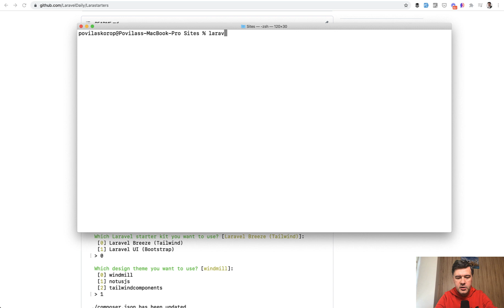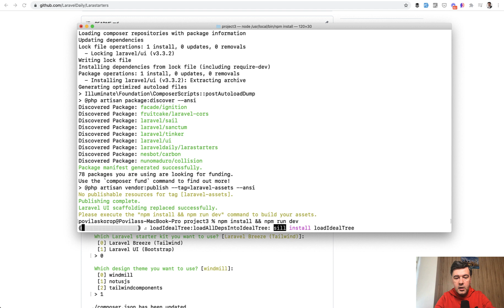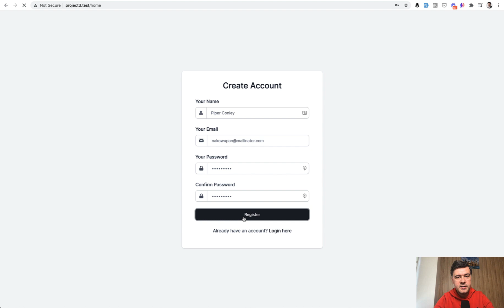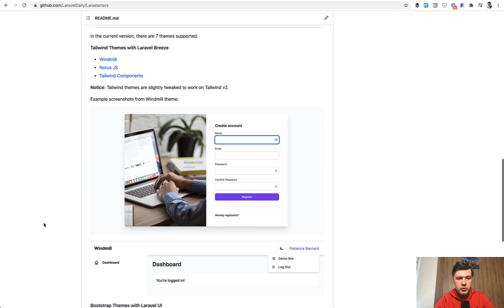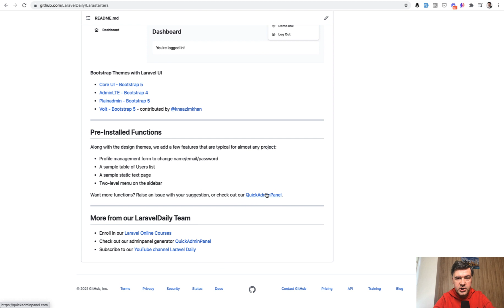Larastarters v1.0: Choose From 7 Design Themes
Following up on the v0.1 video a few weeks ago, we've included a few core features, more themes, and released version 1.0 of LaraStarters!